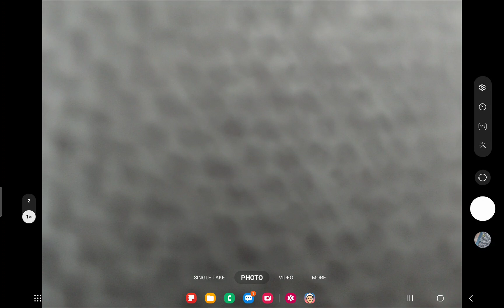GOOD FOOD COMBO